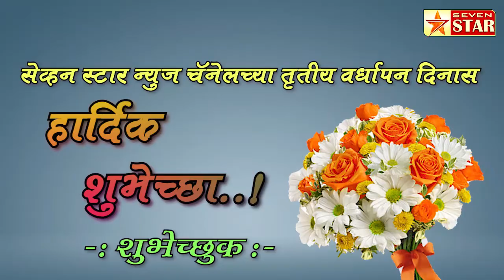जाहिरात-दिग्विजय गॅस एजन्सीकडून 'सेव्हन स्टार' न्यूजच्या वर्धापनास हार्दिक शुभेच्छा..!